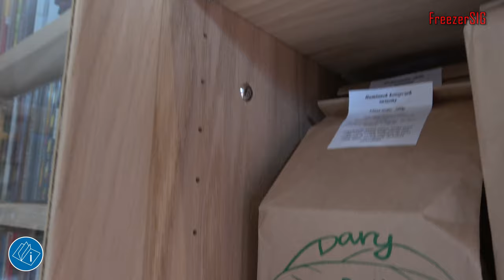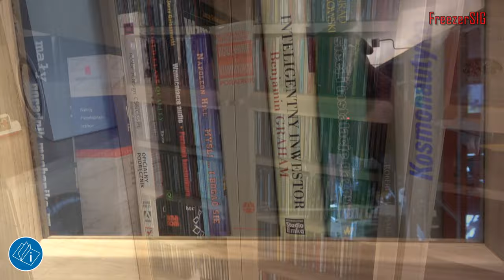Regał półka na książki. Jak przechowywać książki.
Osoby które czerpią wiedzę z książek mają ich duże ilości. Aby w sprawny sposób przechowywać książki trzeba posiadać regały na książki. Po sprawdzeniu oferty regałów zdecydowałem się na sprawdzone regały BILLY z IKEA. Można je swobodnie konfigurować. Mamy do wyboru dwie szerokości regałów 40 cm i 80 cm. Można wybrać regał z nadstawką który ma wysokości 237 cm. Regały można używać otwarte i z drzwiami. Drzwi do wyboru z pełnym przeszkleniem lub częściowym. Ja wybrałem regały na książki w okleinie z dębu bejcowanego na biało. Przechowywanie książek stało się łatwe.

Producent: IKEA
Linia produktu: BILLY